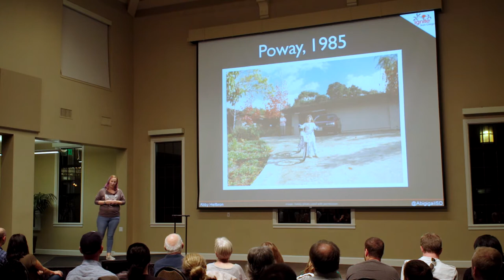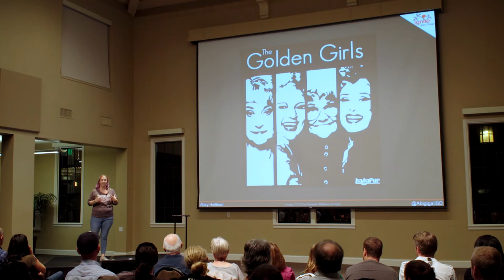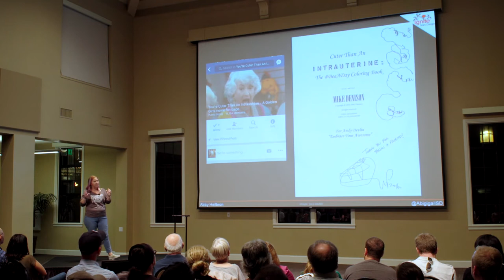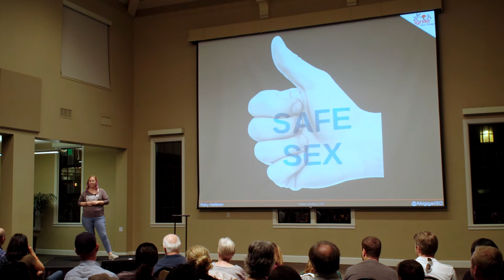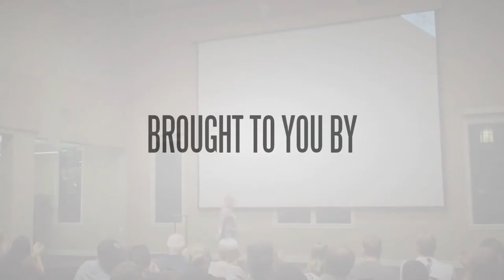Abby Heilbron – Lessons the Golden Girls Taught Me | Ignite San Diego #8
Who knew that four little old ladies and a lanai would have such a lasting impact on who Abby Heilbron is as an adult?! Snarkiness, compassion and the importance of cheesecake are just a few of the valuable lessons imparted on her by Dorothy, Blanche, Rose & Sophia (The Golden Girls)!

Ignite San Diego #8 was held October 5, 2017 at Liberty Station's McMillin Companies Event Center.